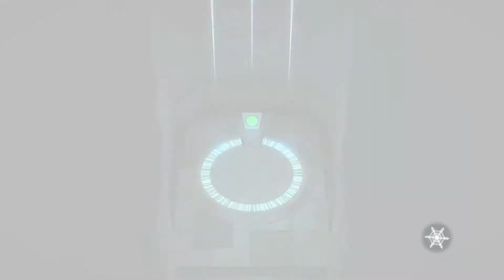Geheimnisvolle Stimme der Ruine | I Am Setsuna #031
Wir betreten eine Ruine, die von Schlangen bewohnt wird. Kaum haben wir die alten Gemäuer betreten, fängt Nidr an Stimmen zu hören.

Spiel: I Am Setsuna
Entwickler: Tokyo RPG Factory
Publisher: Square Enix
Genre: JRPG, Fantasy

Spielbeschreibung:
Begib dich auf eine ungewisse Reise mit Setsuna, die als Opfer ausgewählt wurde, um ihr Land zu retten.